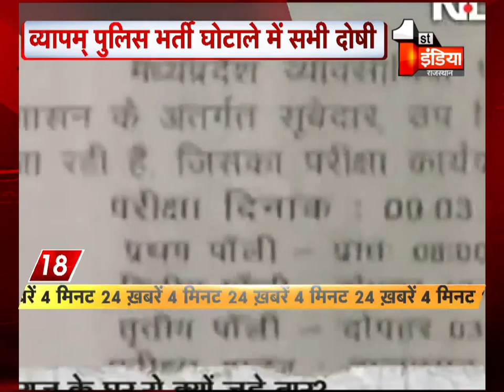देखिए 4 मिनट में 24 देश की बड़ी खबरें, फटाफट अंदाज में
About this Video:
Watch the big news of 24 countries in 4 minutes, in an instant